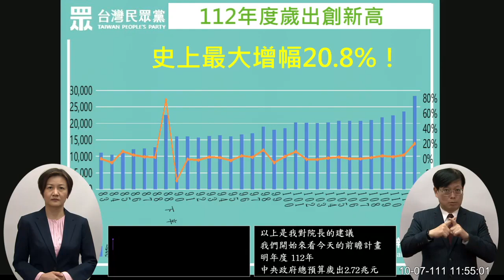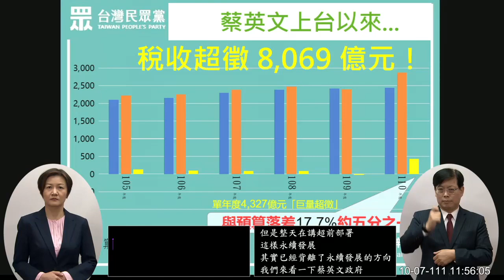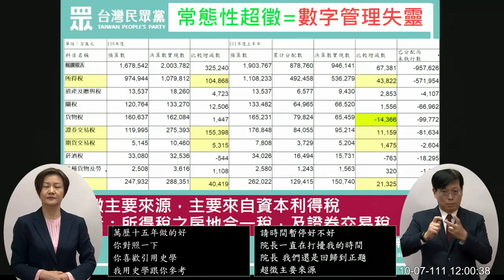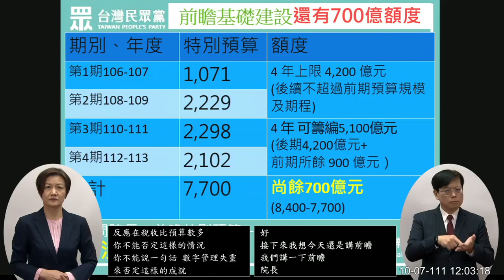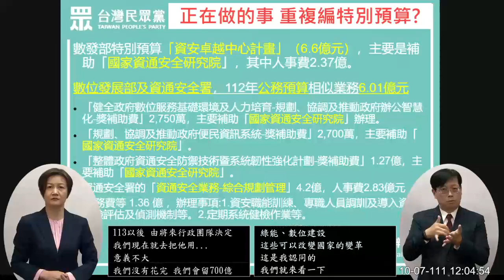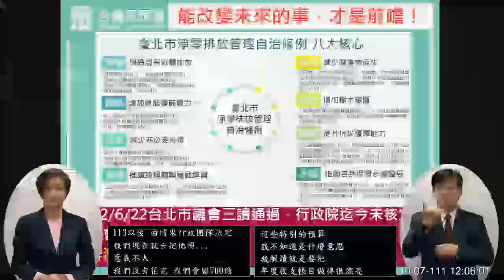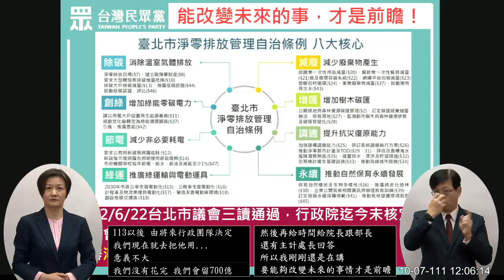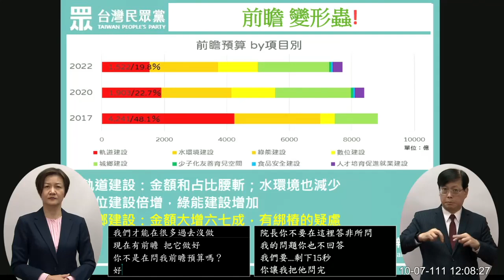（反質詢君滿血復活🤣🤣🤣）民眾黨 蔡壁如 蘇貞昌 財政紀律 稅收超徵 總質詢 前瞻第四期預算 20221007 院會 【立法院演哪齣？】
財政紀律
稅收超徵
債務屢創新高
與預算數落差 17.7%
數字管理失靈

缺乏數字化管理
1 預算程序失靈？
2 稅制失修？

妳講的「超徵」是一種肯定￼

財政部 蘇建榮

蘇建榮：委員，我不同意這句話

妳引用的（明朝覆亡的原因￼）結論是錯的￼

不要把超徵當成是一種罪惡￼

不要自吹自擂￼

房地合一稅 證券交易稅￼ 當沖

院長請你針對問題回答￼

我也是針對吶～

￼因為所得稅是落後申報制

時間落後了兩年￼￼

前瞻還有700億額度

有第五期嗎？

由將來的行政團隊決定

軌道建設、水環境這些
其實都是日常公務預算要做的￼

正在做的事 重複編列預算

台北市的淨零碳排條例為什麼不核定？

因為你不是選區選出來的
你是全國不分區
所以你的解讀錯誤￼￼

你剛剛不是說要留時間給我講

我現在是問你行政院為什麼不核定？

院長你不要在這裡答非所問￼￼

城鄉建設金額大增六、七成
有綁樁疑慮